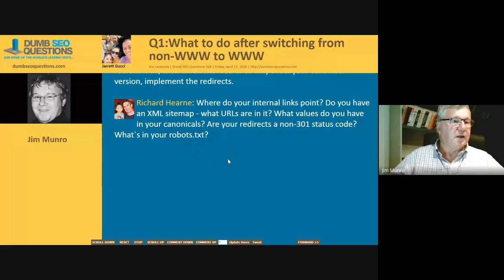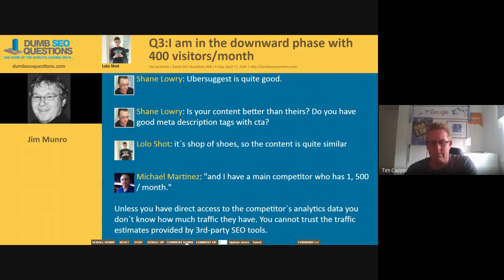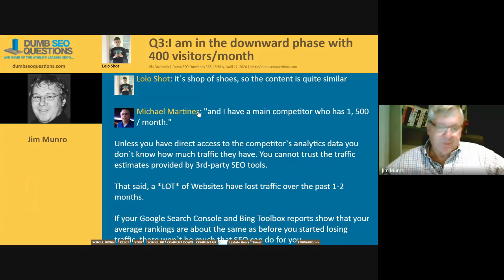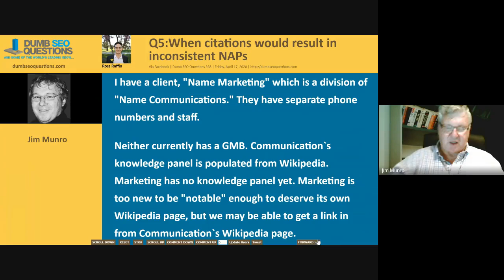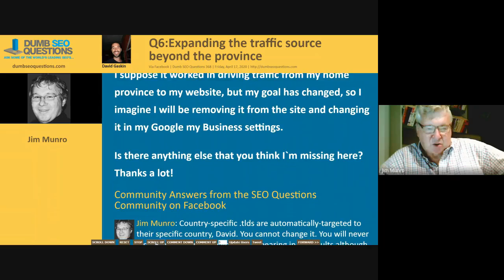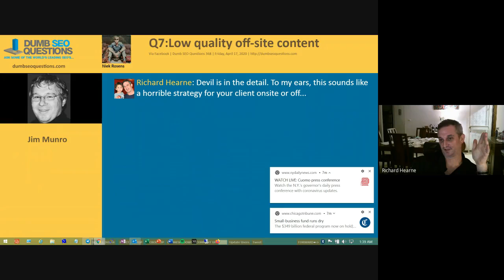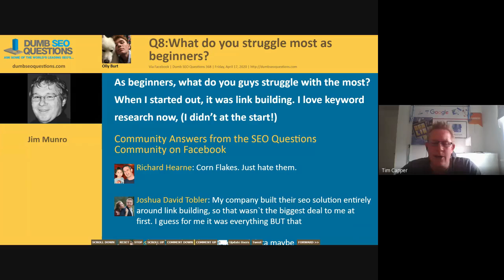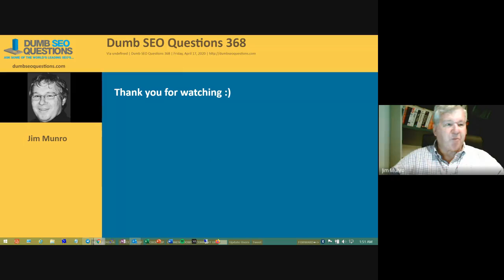Dumb SEO Questions 368.